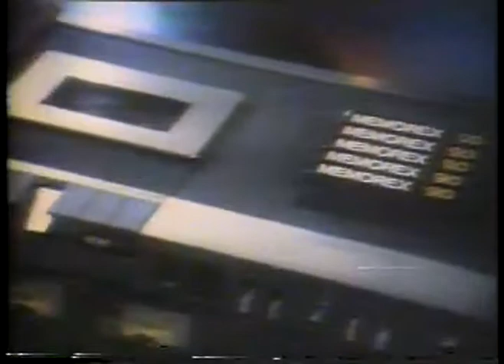TV Ads - 1979 - Movie The Thorn Birds + Memorex Audio Cassette Tapes + Cheer Laundry Detergent